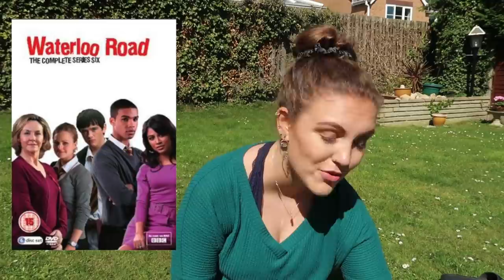DIY CLOTHES & CHAT WITH ME IN MY GARDEN...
♡OPEN ME♡
Ebay site I ordered off
Beauty Spectrum
M&C Saatchi Social
36 Golden Square
London
W1F 9EE

Molly xoxo